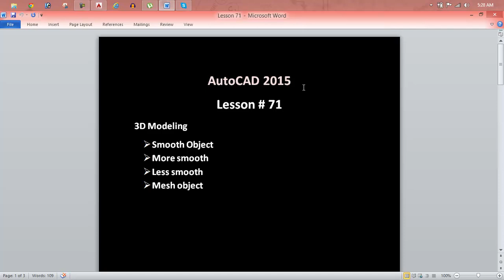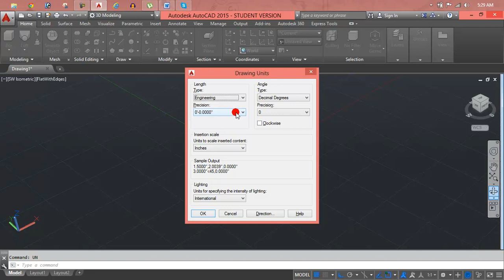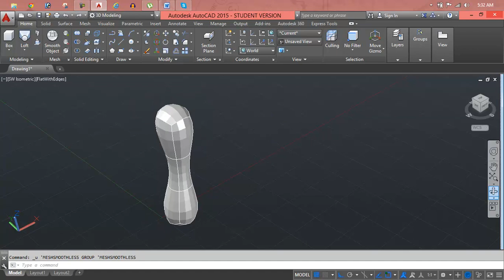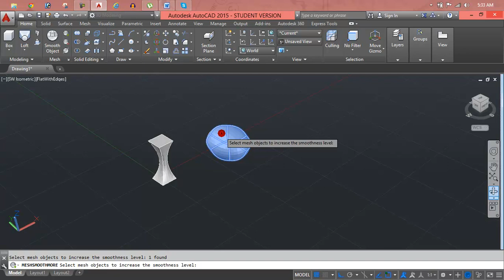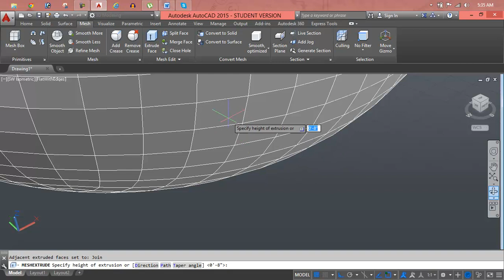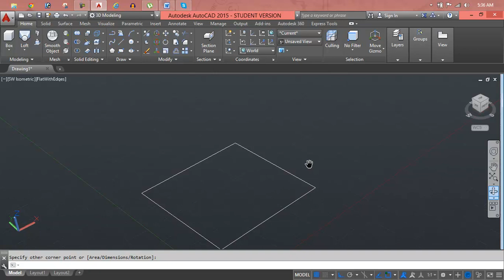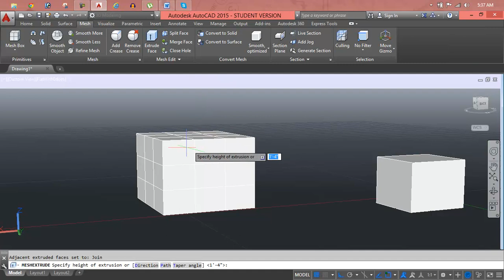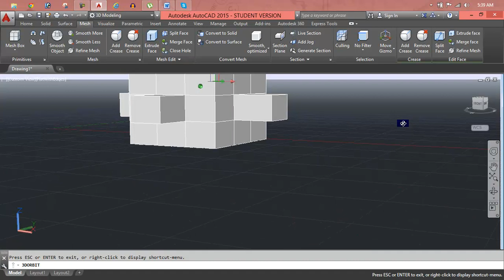AutoCAD Tutorial in urdu -Autocad interface-using ribbion-lecture no.1 Lesson 71